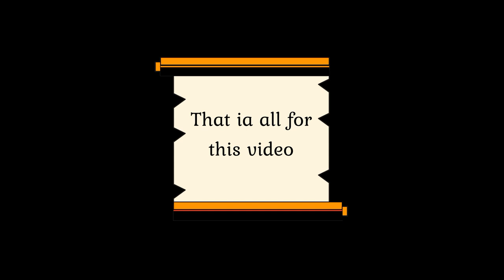Hawkinsville, Georgia to Jesup, Georgia on US-341 Driving Tour